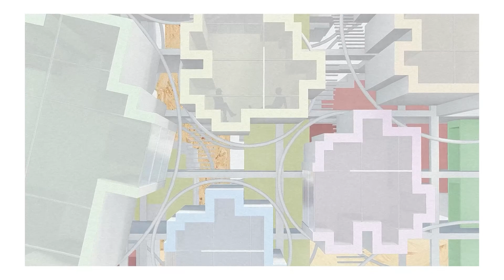Nate Miller - USC School of Architecture Thesis Experiential Animation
An experiential animation of my design thesis at USC School of Architecture. Master of Architecture candidate 2021. Instructed by Iman Ansari. Work created using Rhino, Lumion, Premiere Pro, and Photoshop.